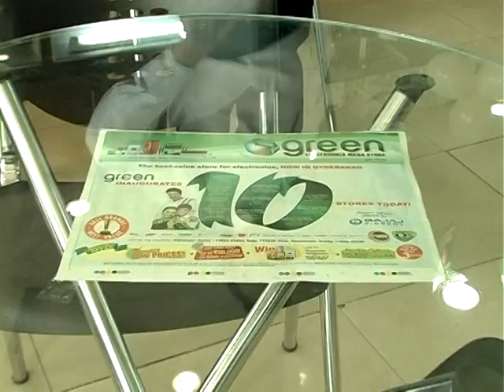Green Electronics Mega Stores Tarnaka.VOB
Green Electronics Mega Stores Tarnaka opened on 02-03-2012